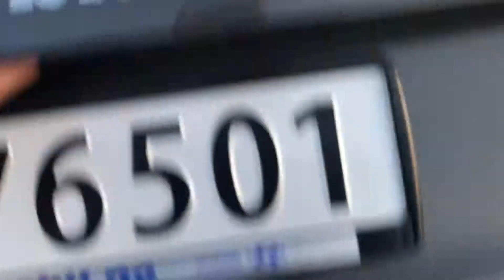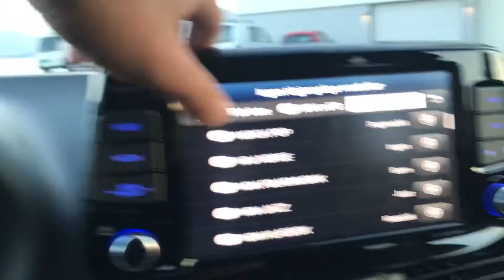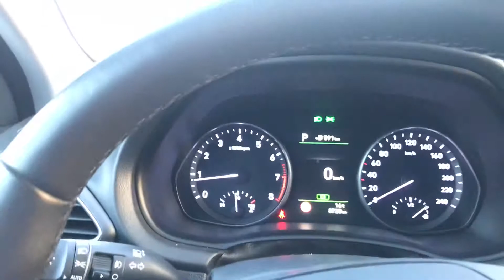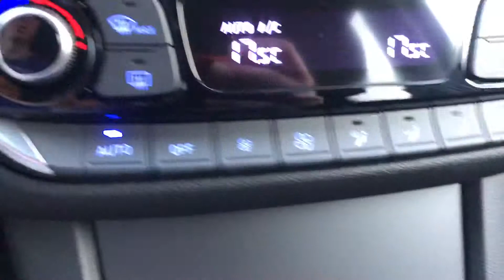Hyundai i30 Stv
Interior and exterior